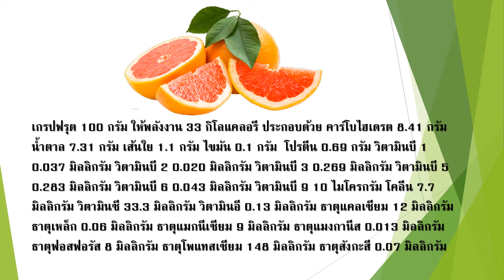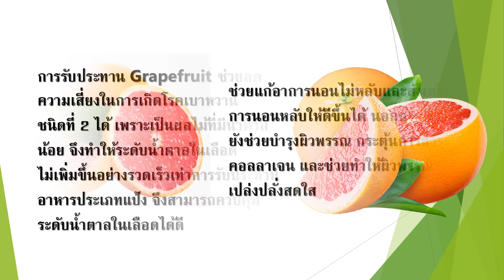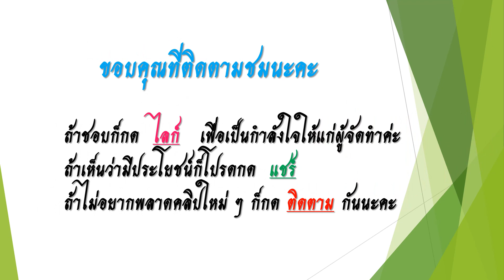เกรปฟรุต : สรรพคุณและข้อควรระวัง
เกรปฟรุต เป็นผลไม้ที่มีสารต้านอนุมูลอิสระ วิตามิน และแร่ธาตุที่สำคัญต่อการทำงานของหัวใจอยู่หลายชนิด เชื่อกันว่าการรับประทาน Grapefruit เป็นประจำอาจช่วยลดปัจจัยเสี่ยงที่นำไปสู่การเกิดโรคหัวใจ